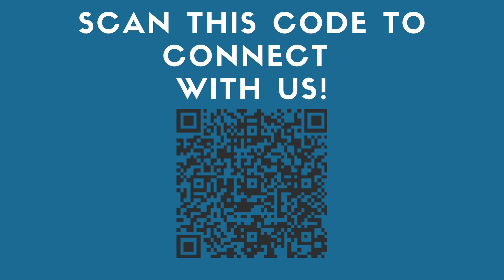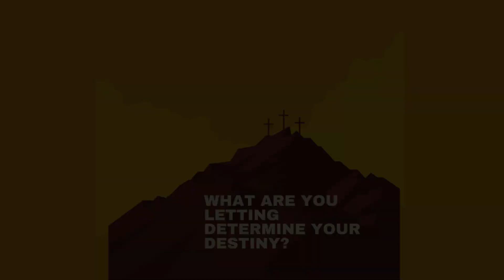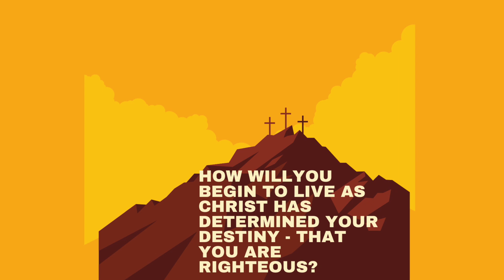LOT - A MAN OF RIGHTEOUSNESS? | Restoration Stories | 2 Peter 2:6-9 | WELLHOUSE CHURCH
In 2 Peter 2, Peter calls Lot a man of righteousness - a righteous man. But, as Pastor Cullen shows us by looking at Genesis 19 and some of the stories of Lot, he doesn't appear to be righteous in his actions. So if Lot, a man of many sins and heinous things can be declared righteous, then what is righteousness? Pastor Cullen helps to answer this question. Happy Listening!

If you would like to partner with us financially we would be honored and you can do so

Our Identity:

WellHouse Church is a church seeking to reimagine what the church is. Too many people have been hurt by a church in their past, because church has become something that it was never meant to be: an event or building that we attend.
At WellHouse, we believe that the people of God are the church and that the love of God should be experienced through the people of God. So, WellHouse has returned to a New Testament expression of our faith by meeting in homes and dedicating ourselves to: the teaching of the scriptures, the fellowship of the believers, the breaking of bread together, and praying together for one another. We are focused on being a genuine expression of Christian hospitality and service to our community and the people of our community.

At WellHouse we want to be a place where people can Be Real, Be Relational, and Be Restored. As our leadership was dreaming up this vision, we looked at Scripture and saw that the earliest expressions of the church met in homes and it was rare that all of the believers were together. Today, most churches have found themselves spending a large portion of their budget on buildings that they rarely use. Not WellHouse. We want to keep our overhead low so we can spend our money on the things that matter, being the hands and feet of Jesus. So, we meet in the homes of our members for the majority of our meetings. Once per month, we all come together at a rented facility to devote our selves together as the whole church for the purpose of worshipping God together.